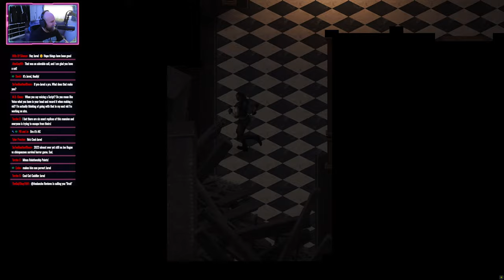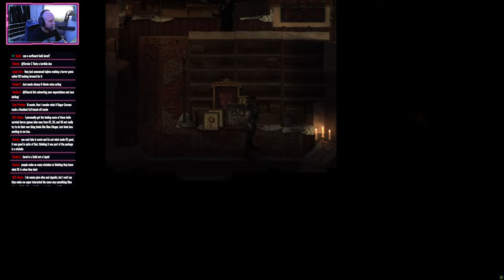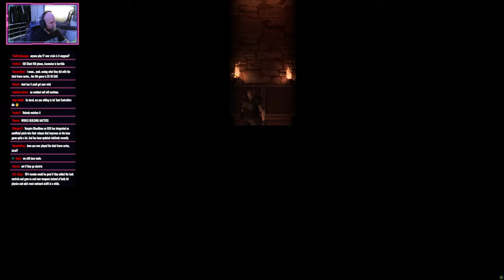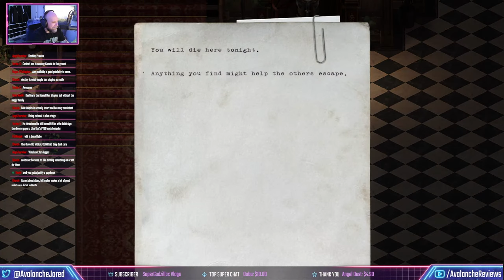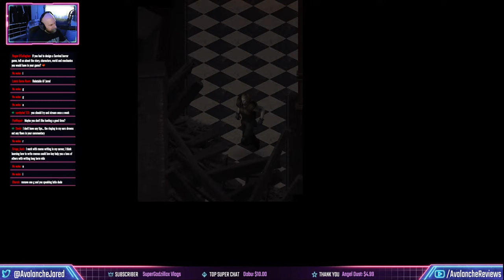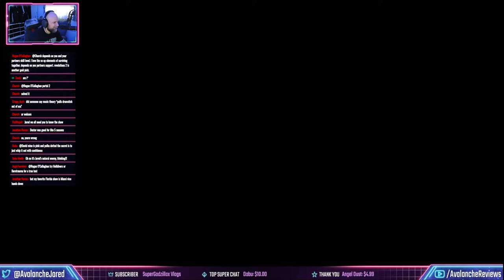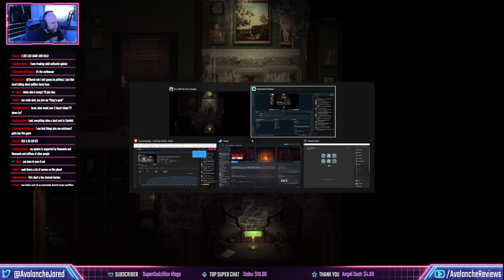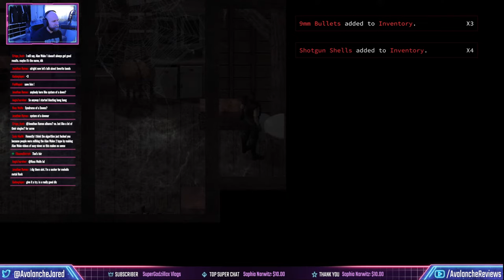🔴Playing You Will Die Here Tonight and Pondering The Universe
This game rules!!!